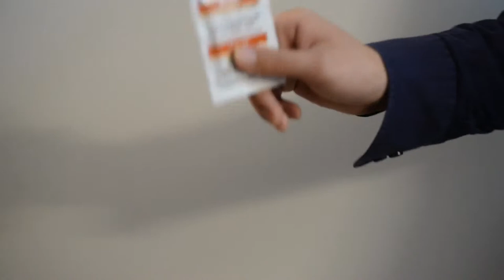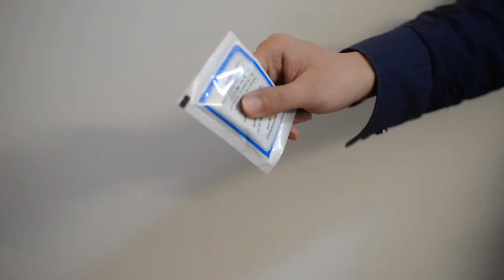Shaking Sounds Eeffect with Video_Shake - Shaking Sound Effects All Sounds_ASMR no Talking